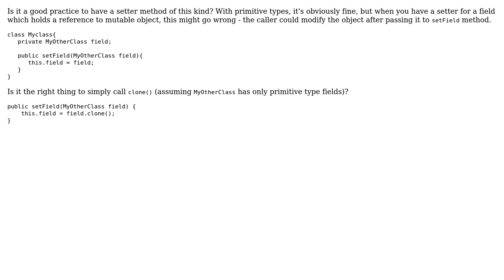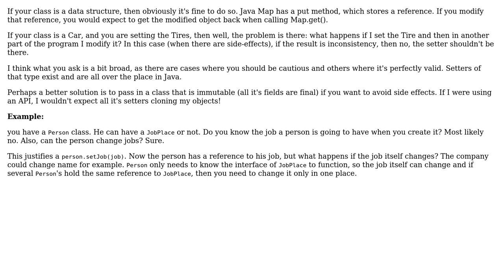Software Engineering: Mutable objects - setters and getters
With thanks & praise to God, and with thanks to the many people who have made this project possible! | Content (except music & images) licensed under CC BY-SA | Music | Images & others | With thanks to user user4205580 user Fermin Silva user Andres F. and the Stack Exchange Network Trademarks are property of their respective owners. You are responsible for your own actions.